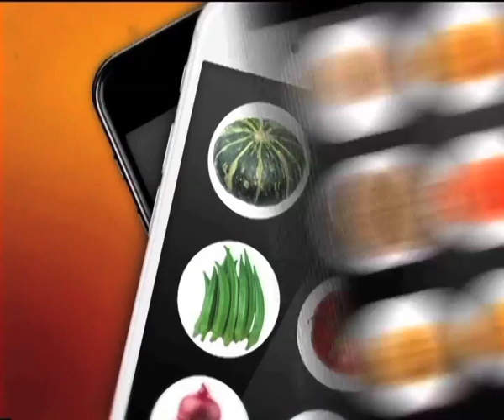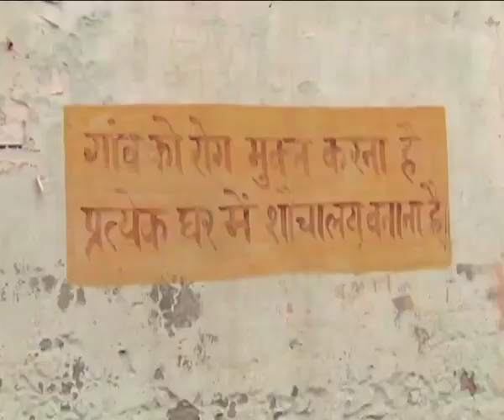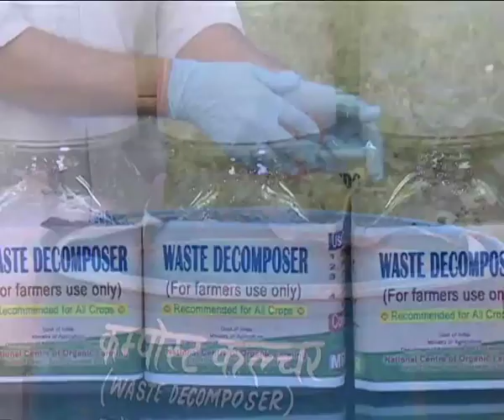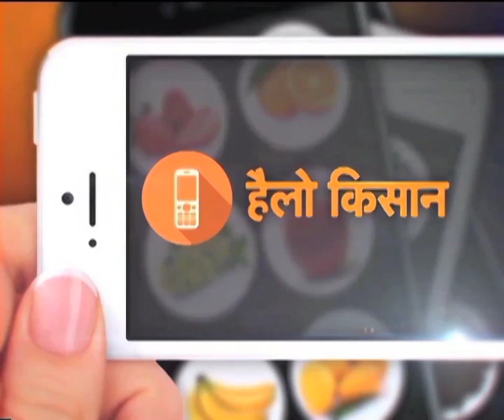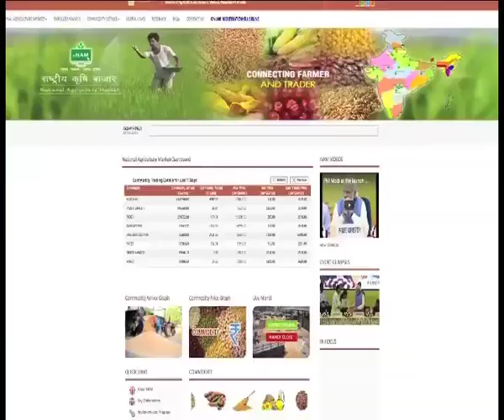Hello Kisan - Swachhata Hi Seva and Organic Farming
हैलो किसान